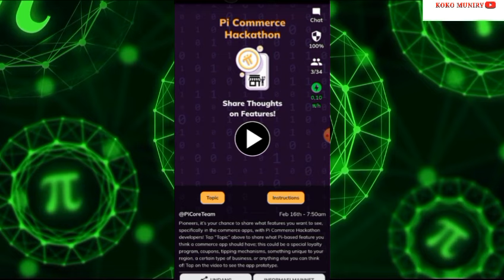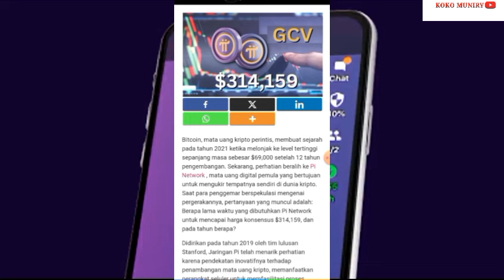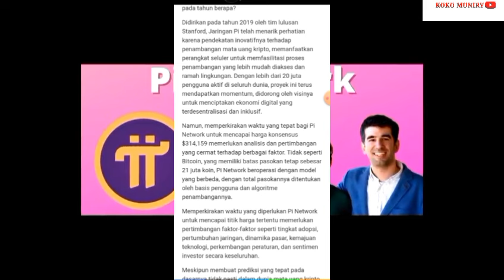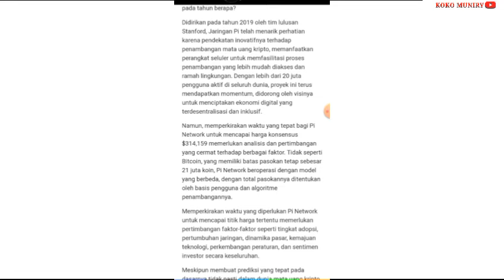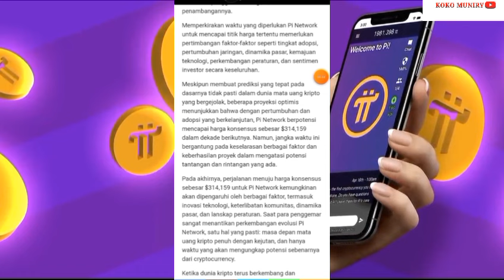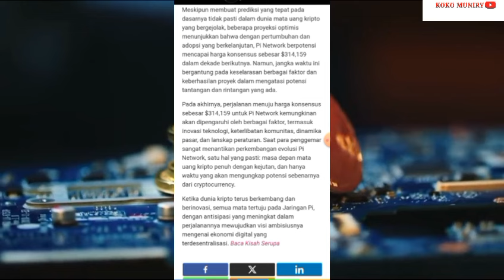PINETWORK TERBARU~BERAPA LAMA PINETWORK AKAN MENCAPAI HARGA GCV? SIMAK PENJELASAN NYA.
@KingFath  @FtomyStory  n@yusufdenata @rafassya2020   @UBLEKUBLEKINFOTV